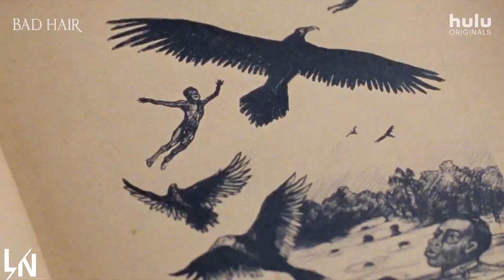What's New To Hulu - October 2020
There's so much that's scary right now, but if you need more, Halloween is alive and well on Hulu. In October, three spooky series make their debuts—Helstrom, Books of Blood, and Monsterland. There's also a movie about a killer (literally) weave. For something a little more sweet, lots of Food Network Halloween-themed competition shows are here to deliver treats.

So here is everything coming to Hulu in October.

Follow our hip-hop page on Instagram for all your hip hop news with a SPLASH of Toronto.